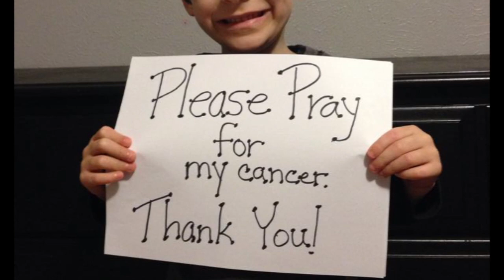Micah Ahern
I had the incredible opportunity to share Micah Ahern's superhero story as a part of my sports documentary class! A big thank you to Linda and Maurice Ahern!! I hope y'all like it! :)